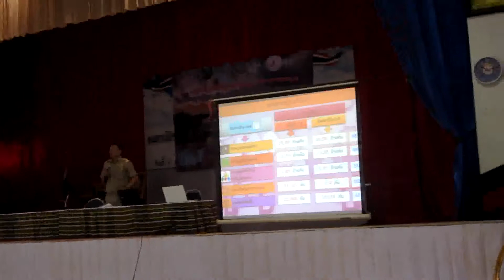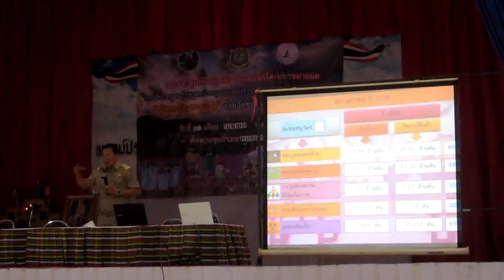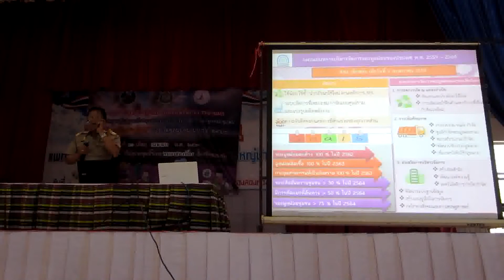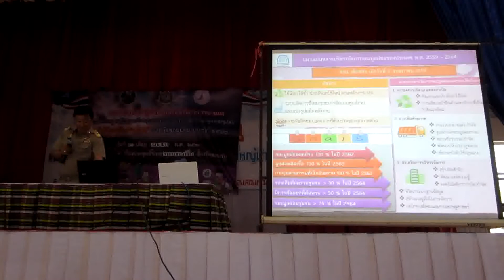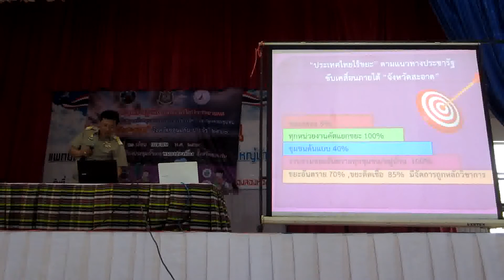โครงการขยายผล จังหวัดสะอาด จังหวัดขอนแก่น ปี 2560 ข้อมูลโดย อบต โนนธาตุ part 5